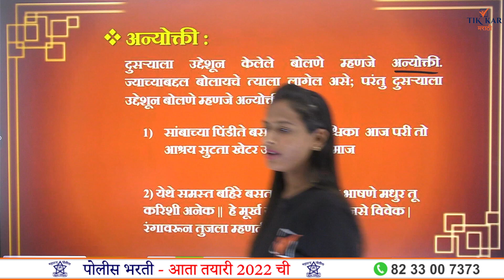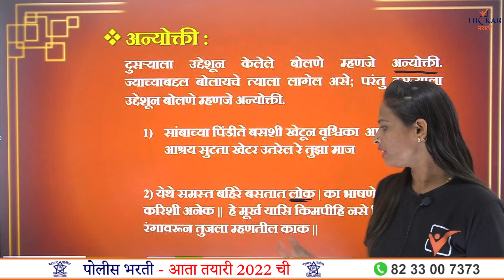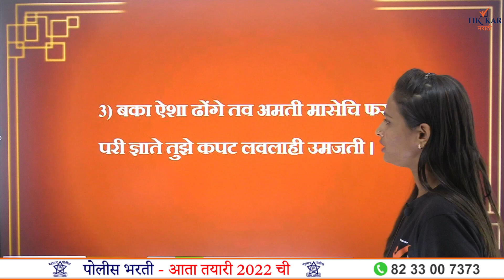Marathi Grammar || अन्योक्ति अलंकार || Anyokti Alankar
In this Video you will learn about "Anyokti Alankar in Marathi Grammar"  which is sub type of Alankar.

|| Thanks ||